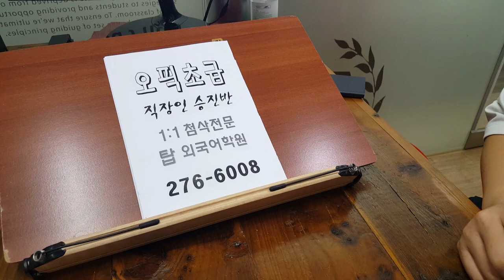전주 영어회화 토플 토스 오픽 아이엘츠 스피킹 전문어학원 200727